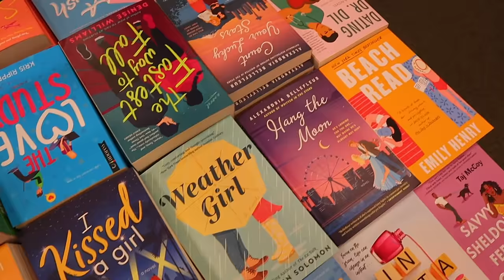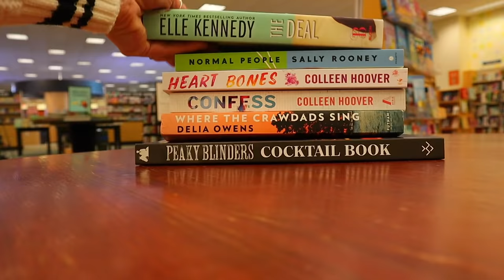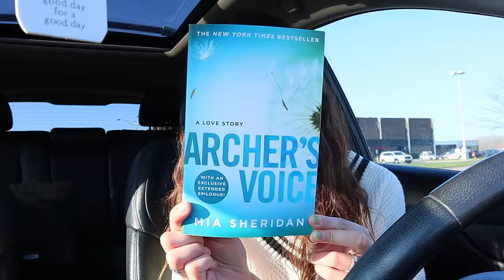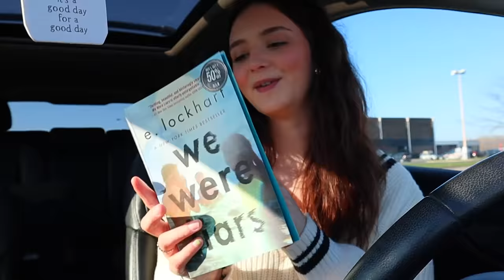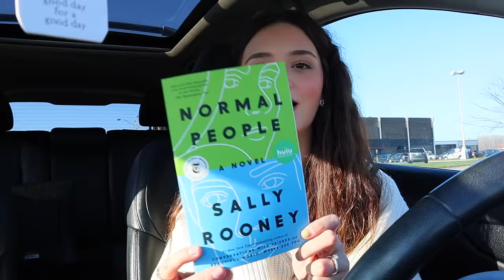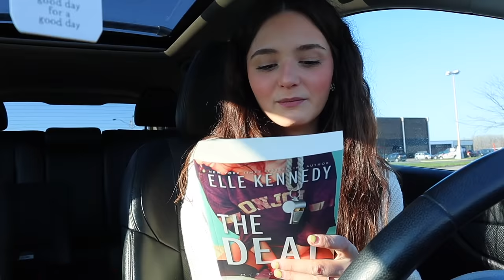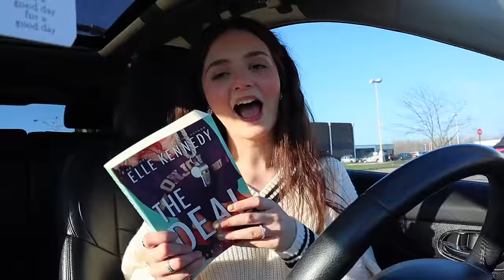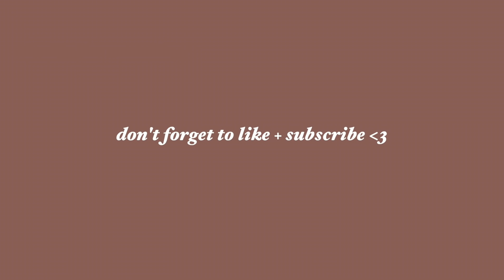BOOKSTORE VLOG ☕️✨ book shopping at barnes & noble + massive book haul!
w h a t ' s   t h i s   v i d e o   a b o u t?